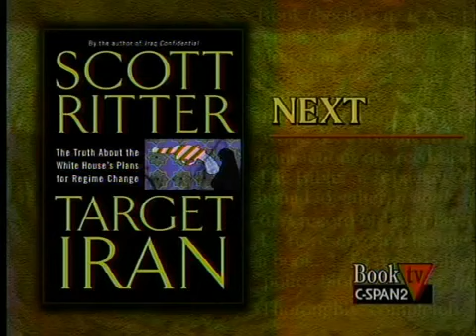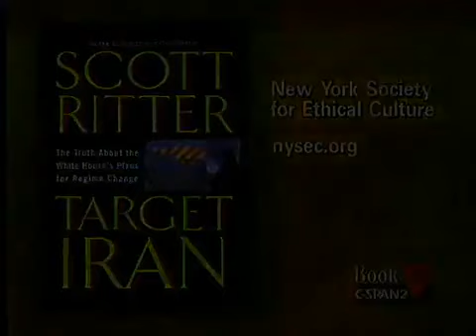CSPAN BookTV - Target Iran - Scott Ritter & Seymour Hersh (12-21-2006)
October 16, 2006. At an event held at the New York Society for Ethical Culture, Scott Ritter talks about his book, 'Target Iran: The Truth About the White House’s Plans for Regime Change', published by Nation Books. He was interviewed by American investigative journalist and political writer Seymour Hersh. Topics included a warning that the next phase in the war on terrorism could be with Iran, and criticism of the Bush administration for its claims that Iran is a major threat. Ritter insisted there are no production facilities to bomb in Iran.

William Scott Ritter Jr. (born July 15, 1961) is an American author, international relations analyst, former United States Marine Corps intelligence officer, and former United Nations Special Commission (UNSCOM) weapons inspector. Ritter served as a junior military analyst during Operation Desert Storm. He then served as a member of the UNSCOM overseeing the disarmament of weapons of mass destruction (WMD) in Iraq from 1991 to 1998, from which he resigned in protest. He later became a critic of the Iraq War and United States foreign policy in the Middle East.

Book TV is the name given to weekend programming on the American cable network C-SPAN2 airing from 8 a.m. Eastern Time Sunday morning to 8 a.m. Eastern Time Monday morning each week. The 24-hour block of programming is focused on non-fiction books and authors, featuring programs in the format of interviews with authors as well as live coverage of book events from around the country. Cable-Satellite Public Affairs Network (C-SPAN) is an American cable and satellite television network that was created in 1979 by the cable television industry as a nonprofit public service. It televises many proceedings of the United States federal government, as well as other public affairs programming.